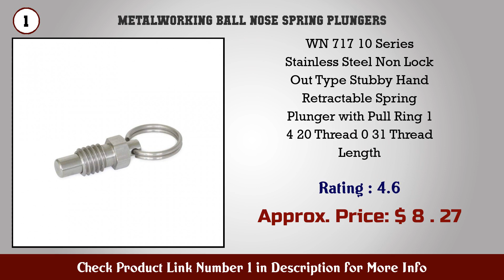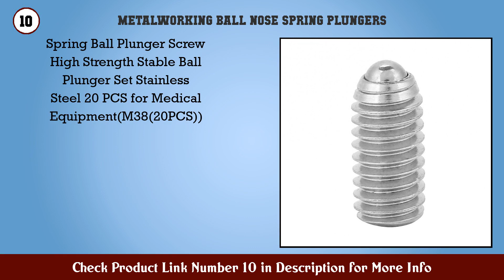Top 10 Metalworking Ball Nose Spring Plungers to buy in USA 2021 | Price & Review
Best Metalworking Ball Nose Spring Plungers to buy in U.S.A

 Find the links below to buy these products:

 1. WN 717 10 Series Stainless Steel Non Lock Out Type...

 2. WN 717 10 Series Stainless Steel Non Lock Out Type...

 3. SPRP Series Steel Non Lock Out Type Inch Size Stub...

 4. WN 717 10 Series Stainless Steel Non Lock Out Type...

 5. SPRP Series Steel Non Lock Out Type Inch Size Stub...

 6. Ball Plunger 10pcs 304 Stainless Steel Push Fit Ba...

 7. LRHS Series Stainless Steel Lock Out Type Hand Ret...

 8. Bonarty 4Pcs Stainless Steel Non Lock Out Stubby H...

 9. dailymall L Handle Spring Plunger Lock Out Type In...

 10. Spring Ball Plunger Screw High Strength Stable Bal...

 11. 10pcs Spring Plunger Ball Spring Plunger for Mecha...

 12. 10pcs Spring Plunger Ball Spring Plunger for Mecha...

 13. 10Pcs Spring Plunger Carbon Steel Sturdy Stainless...

 14. Morton MBP 110 Black Oxide Steel Ball Plunger 1 4...

 15. Bonarty M6 M8 M10 M12 Non Locking Type of Retracta...

 Content of this Video:

10 best products to buy Metalworking Ball Nose Spring Plungers U.S.A

 Top rated Metalworking Ball Nose Spring Plungers in U.S.A